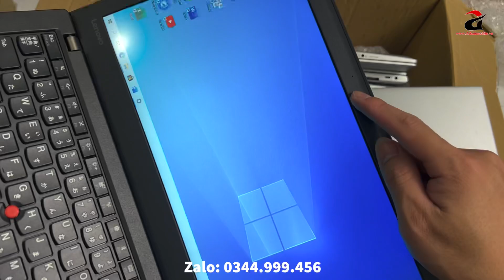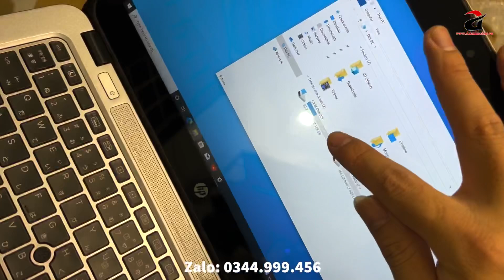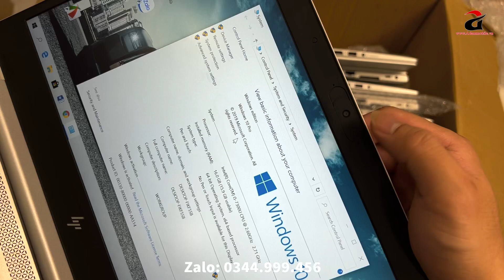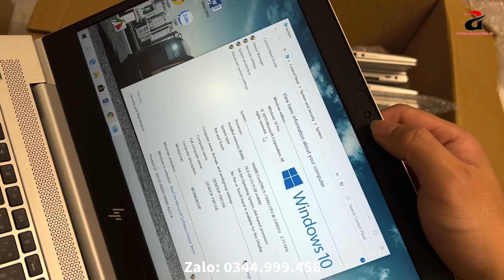Laptop Doanh Nhân Giá Rẻ | HP Elitebook 830 G5 Chip i5 Ram 16G SSD 256G | Thinkpad X270 ..!